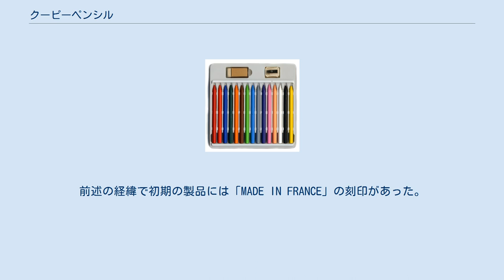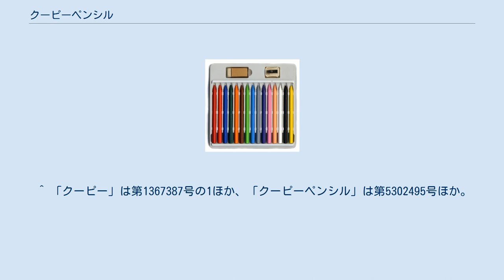クーピーペンシル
クーピーペンシル クーピーペンシルとは、サクラクレパスの登録商標(日本語: サクラ クーピーペンシル、ラテン文字転写: SAKURA COUPY-PENCIL) で、芯のみのクレヨンとカラーペンシルの中間のような存在の特徴を有するプラスチック色鉛筆 (英: Colored Plastic Pencils) である。
サクラクレパスとフランスの文具メーカー、ベニヨール・ファルジョン社との共同開発で誕生し1973年より製造販売されている。
 すべてが芯でできており、折れにくい・消しやすい・削りやすい・手につきにくいなどの特徴をもつ。
既存の色鉛筆や、クレヨンなどと違い、消しゴムで消せる。
材料は合成樹脂、ワックス、顔料など。
全60色。
全製品に削り器と消しゴムが付属。
前述の経緯で初期の製品には「MADE IN FRANCE」の刻印があった。
 従来の色鉛筆との違いを強調するためのキャッチフレーズとして「全部が芯」と謳ったTVCMで一躍有名になった。
 この他に、大人の塗り絵向けの中間色を主体とした製品「カラーオンカラー」も発売している。
また、2009年12月にスルッとKANSAIとのタイアップで「スルッピーペンシル」が、2017年10月に阪急電鉄とのタイアップで、電車や駅名標などを忠実に再現できるよう5色を阪急マルーンなどの特別色に入れ替えた12色セットが発売された。
 ^ 「クーピー」は第1367387号の1ほか、「クーピーペンシル」は第5302495号ほか。